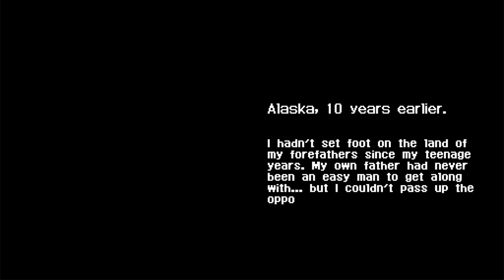Let's Play Cabela's Dangerous Hunts 2011 DS - Wolves of the Past? Become the Hunter!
Interesting game?

Opening - 0:00
The Wolves' Lair - 0:07
The Pride's Hide - 4:04
Story Mode - 6:07
The Lion's Wrath - 17:22
The Rite of Passage - 20:38